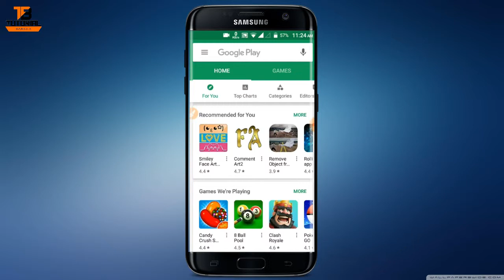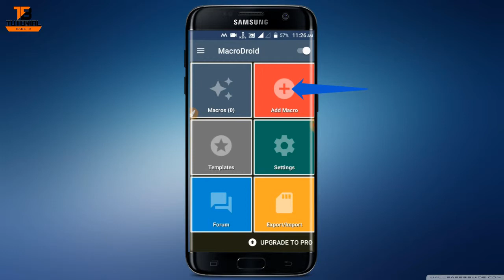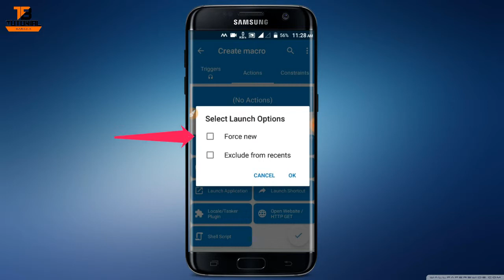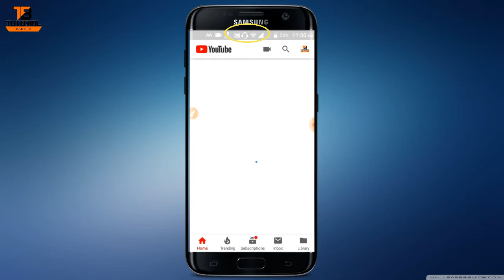মোবাইলের হেডফোনের গোপন কাজ || Mobile Headphone Tricks || Technical Shimul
আমাদের চ্যানেলের নতুন নতুন ভিডিও পেতে